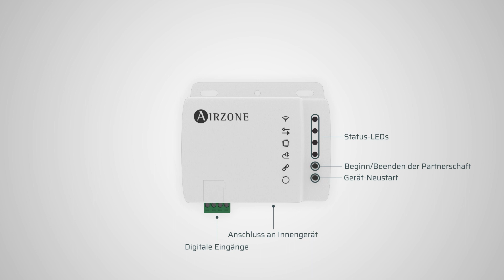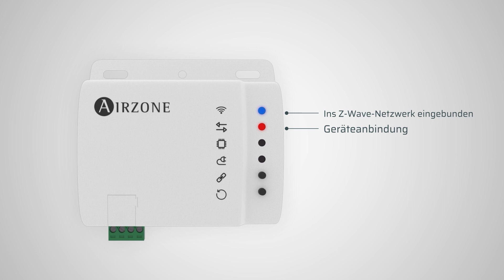Installation - Aidoo Z-Wave Plus GH1 [🇩🇪]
Gerät zur Fernverwaltung und Integration von Geräten. Funkverbindung mit dem Netz über Z-Wave Plus. Der Aidoo Z-Wave Plus von Airzone funktioniert in jedem Z-Wave-Netzwerk mit anderen Z-Wave/Z-Wave Plus-zertifizierten Geräten und Controllern anderer Hersteller.
Als Knoten, der ständig mit Strom versorgt wird, fungiert er als Repeater, unabhängig vom Hersteller, um die Zuverlässigkeit des Netzwerks zu erhöhen.

Funktionen:
• Port für die Integration über das Modbus-Protokoll.